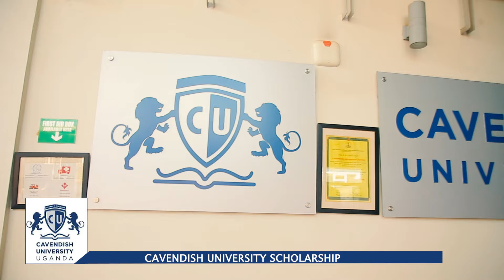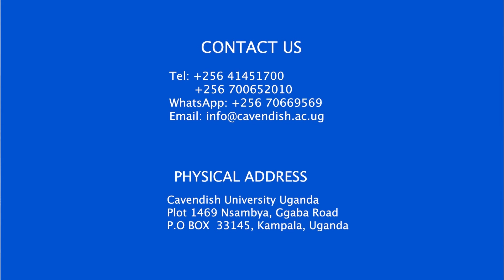CUU Scholarships - Alitwala Kadaga Scholarship Beneficiary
At Cavendish University Uganda, we offer scholarships to brilliant students who aspire to pursue their dream careers. These scholarships help them achieve their goals and excel in their chosen fields.

One of our beneficiaries, Gloria Nasijje, speaks highly of the  Alitwala Kadaga Scholarship and shares, " This scholarship has smoothened my journey...because it is a full scholarship. I'm looking forward to completing the Bachelor of Laws to go do the bar course and thereafter a Masters in International Humanitarian Law."

CUU offers a variety of scholarships you can explore and amazing tuition fee discounts you can take advantage of. to find out more.